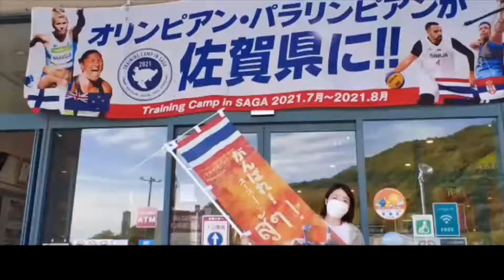【東京2020】事前キャンプ応援メッセージ 〜ニュージーランド〜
東京2020東京オリンピック・パラリンピックの事前キャンプ(※)で、佐賀を訪れたニュージーランド選手団へ応援メッセージ。
※事前キャンプとは、時差や気候に慣れるための大会前のトレーニングのこと。

佐賀から本番に向かう選手たちに、たくさんのエールが届きました♪
実際に、こちらの動画は選手たちにも届けました★

ニュージーランド陸上競技の選手、総勢13名が佐賀市で事前キャンプ。
期間中は、公開練習も行われ、多くの方が見学に来られていました。
キャンプに参加していた、陸上砲丸投げ（男子・女子）で銅メダルを獲得！

たくさんの投稿、ありがとうございました！

★佐賀県スポーツコミッションHPはこちら！

★佐賀県事前キャンプ特集ページはこちら！